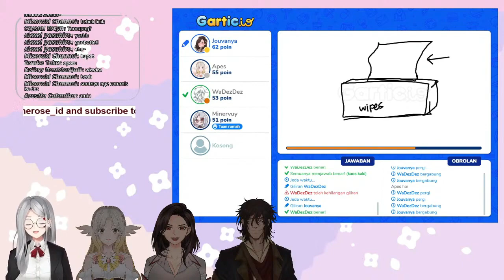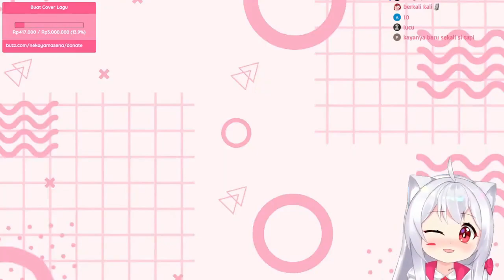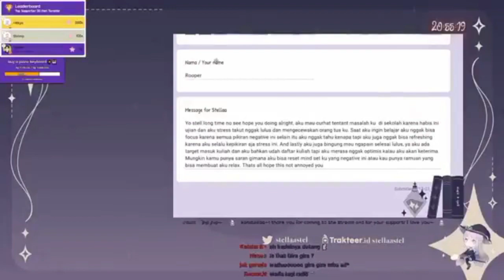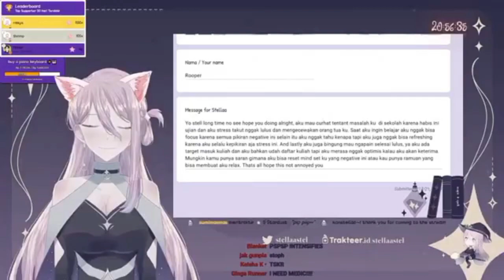[Out Of Context Indonesia Vtuber] Part 1